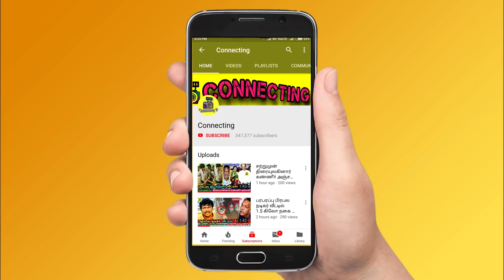BB Live -ல் Freeze Task ஆரம்பம்? Thamarai -காக்க வரும் Priyanka & கணவர்! Bigg Boss Ultimate! Hotstar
BB Live -ல் Freeze Task ஆரம்பம்? Thamarai -காக்க வரும் Priyanka & கணவர்! Bigg Boss Ultimate! Hotstar ! Live Hotstar ! Simbu ! STR ! Hotstar !  Simbu ! Anitha Sampath Evicted !  BB Ultimate | 24th March 2022 - Promo 1 | BB Ultimate | 24th March 2022 - Promo 2 | BB Ultimate | 24th March 2022 - Promo 3 | Bigg Boss Ultimate Day 49 – Promo | Bigg Boss Ultimate 24x7 | Bigg Boss Ultimate live streaming | BB Ultimate | BB Ultimate 24x7 | BB Ultimate | Bigg Boss ultimate voting result today ! Anitha evicted | Bigg Boss Ultimate - Anitha eliminated | Bigg Boss Ultimate - Anitha first interview after eviction | Bigg Boss Ultimate - Anitha Sampath first interview after elimination ! Bigg Boss Ultimate  - Anitha first live video after eviction | Bigg Boss Ultimate - Anitha Sampath first live video after elimination ! Simbu praise balaji for his talkings with thamarai and julie ! Simbu angry on balaji and anitha ! Simbu latest about bigg boss ultimate ! balaji sad in the night after anitha and niroop fight ! Balaji feeling down after anitha and niroop fight ! Balaji vs anitha ! Balaji vs niroop ! Balaji vs suruthi ! Balaji vs thamarai ! Balaji vs Julie

As per Imadh's tweet kpy dheena will be entering the bigg boss house as a wild card entry this week

Flag task started and then balaji murugadoss and thamarai fight in luxury budget task

Luxury budget task : Court task started and ramya pandian abhirami fight each other for niroop and balaji murugadoss

vaimaiye vellum task : balaji murugadoss and niroop clash for ramya pandian and abhirami

Bigg Boss Ultimate Tamil  – Suresh Chakravarthyis getting very low votes and he got chances to evicted from Bigg Boss Ultimate Tamil  this week

Bigg Boss Ultimate Tamil  -  9thweek eviction process is ongoing and everyone expects Suresh Chakravarthyto be evicted from Bigg boss ultimate house

Bigg Boss Ultimate Tamil  8th week elimination process - all expecting Suresh Chakravarthy will be eliminated this week as she got least votes this week

This week Nomination : Ramya Pandian , Julie , Suresh Chakravarthy , Balaji Murugaodss , Abhirami , KPY Sathish , Suruthi
Balaji Murugadoss will be saved first as he got 1st place in voting ! Julie is in the second place | Suruthi is in 3rd Place ! Abhirami in 4th place

This week nomination process was very interesting as many people try to nominate Balaji Murugadoss  and Julie

Suresh Chakravarthy is getting very low votes since the nomination process so probably she would be eliminated this week

Abhirami  is loosing her fame in Bigg Boss Ultimate Tamil  and she will be out of Bigg Boss Ultimate Tamil  very soon